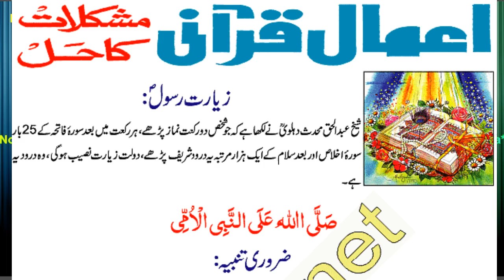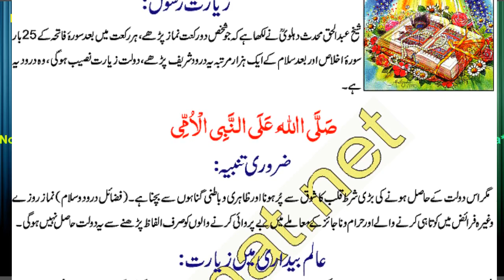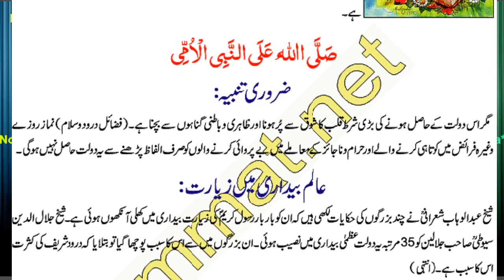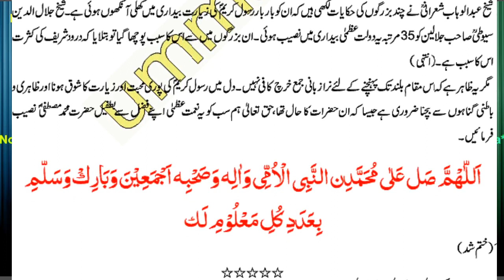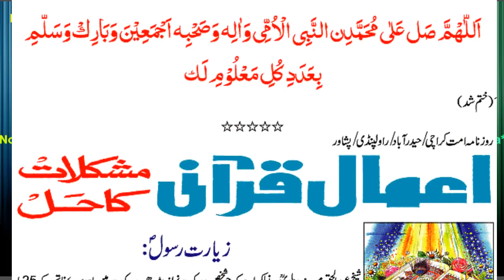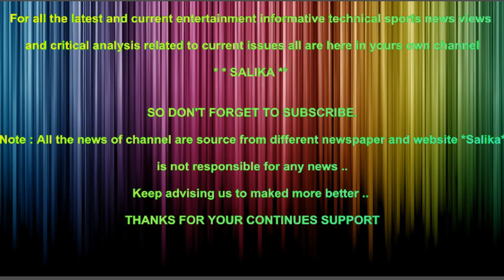AMAL E QURANI MUSKILAT KA HAL